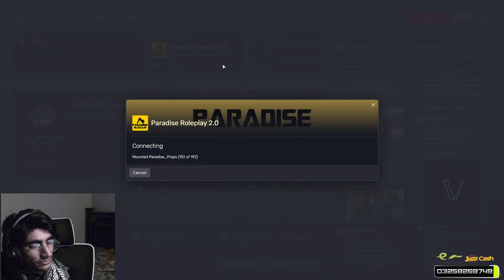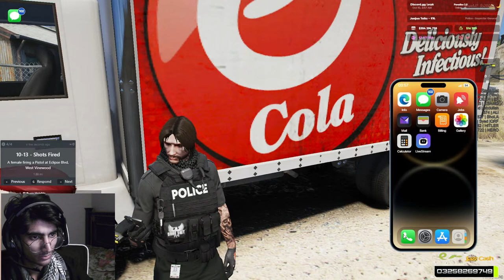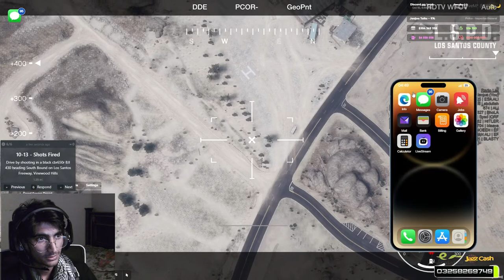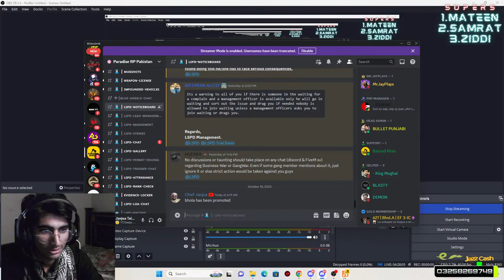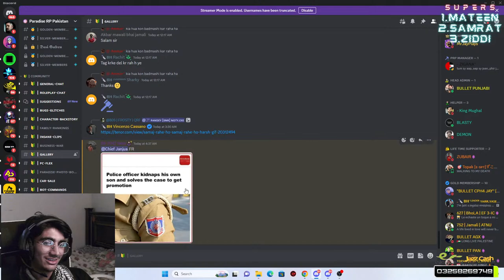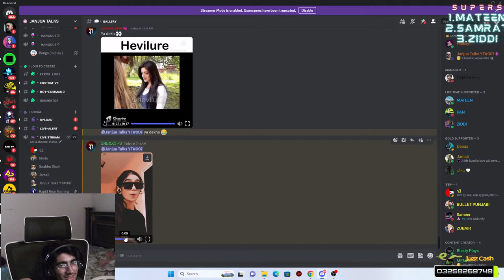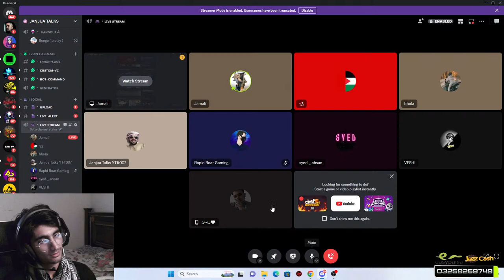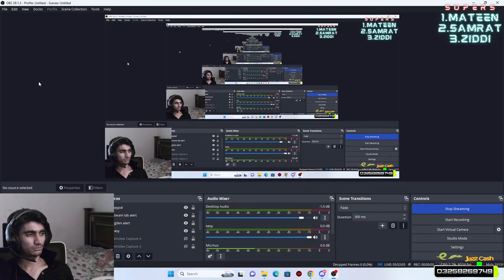CHIEF JANJUA SCAMMING MR JAY PLAYS AND ZIGANA AT THE SAME TIME | CHILL STREAM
CHIEF JANJUA SAVING THE CITY AGAIN IN GTA 5 ROLEPLAY | JANJUA IS LIVE | CHILL STREAM

PC Specs►
PC Specs►
Processor : Core I5 12th Gen
Graphic Card: RTX 3060 TI
RAM: 16 GB DDR4
SSD:  nVme 256 GB
Hard Drive : 1.5 TB
MotherChord: Gigabyte H610M H V2 DDR4
Casing: DKD4
Headphone: Hyper X Cloud Stringer S

JANJUA TALKS
Hello Guys!

    Informaion About Me:👇🏾👇🏾
🔴Name: Ghora
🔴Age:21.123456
🔴Qualification: University Student.
🔴City: Lahore.
🔴Country:Pakistan.

   👉🏿No Spam
   👉🏿No Abusive Language
   👉🏿No Repetetive Messages
   👉Respect Moderators